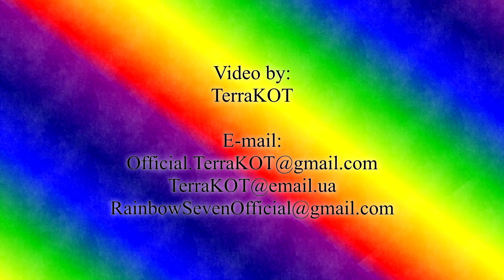War Thunder – Серия 32 – АБ – Штурмовка – Альпийские луга – МиГ-3-15 (БК), ЛаГГ-3-8, Як-1